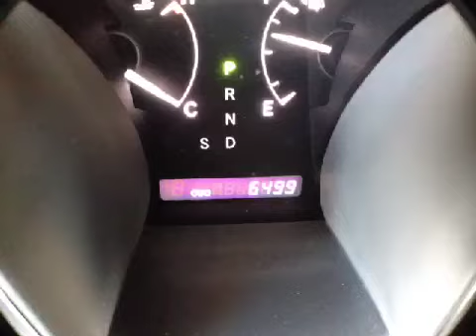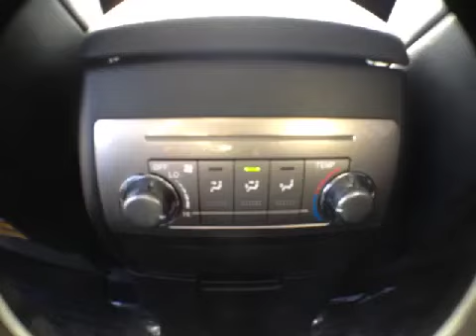2013 Toyota Highlander V6 SE 4WD 3RDOW LEATH @ Continental Audi - Naperville IL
2013 Toyota Highlander V6 SE 4WD 3RDOW LEATH  @ Continental Audi - Naperville IL